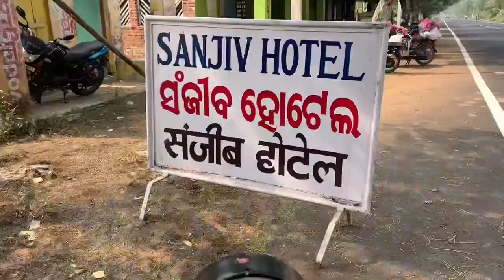SANGA MANAKA SAHA PARTY | BAHUT DINA PARE EKHATHI | FARM HOUSE RE MASTI | ଓଡିଆ VLOG | ପୁରି